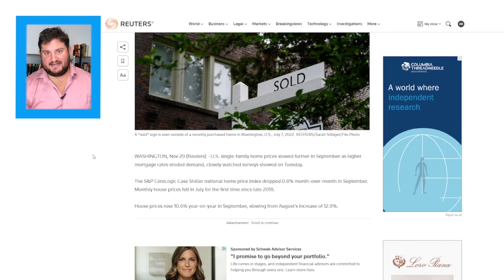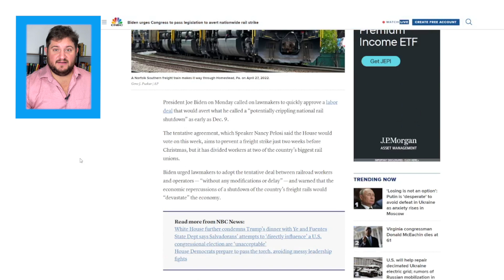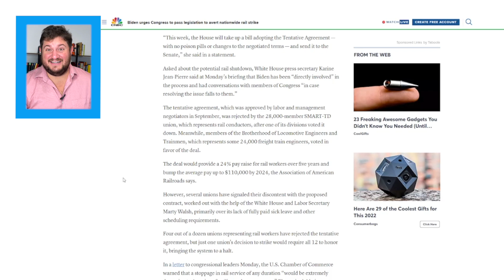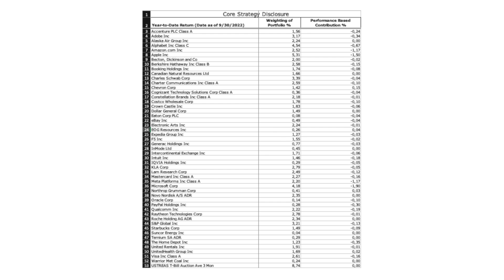Biden Urges Congress To Take Up Bill To Avoid A Rail Strike | Economic News Today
Here's your economic news today: U.S. single-family home prices slowed further in September as higher mortgage rates eroded demand.  The president warned lawmakers that failing to approve the tentative labor agreement could "devastate" the economy.  Moscow has sent India a list of more than 500 products for potential delivery including parts for cars, aircraft, and trains.

In this video:
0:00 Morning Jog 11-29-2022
00:25 Home prices are cooling off around the nation.
01:53 Biden wants Congress to pass a bill to avoid a rail strike
02:40 Russia has sent a list of 500 items to India